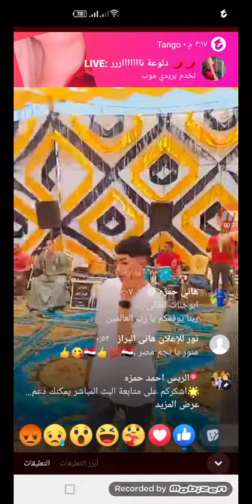شاهد الان،،،، الريس احمد حمزة ،👍🇾🇪💯فى حفل زفاف💘⭐💰🇾🇪👈👈 فى كفر الحصة نبروة دقهلية 🇾🇪👍😘👈💌💰💰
النجم العالمي احمد حمزه